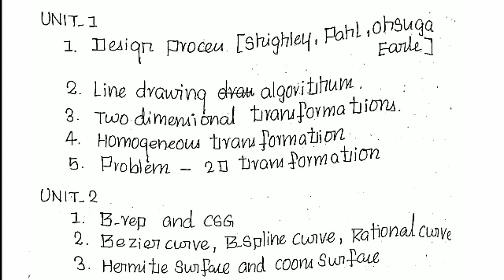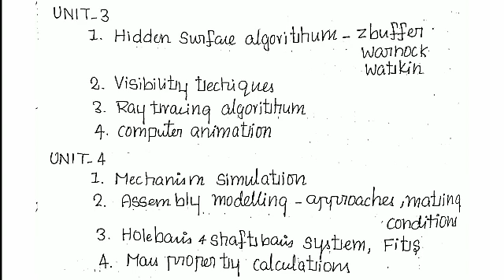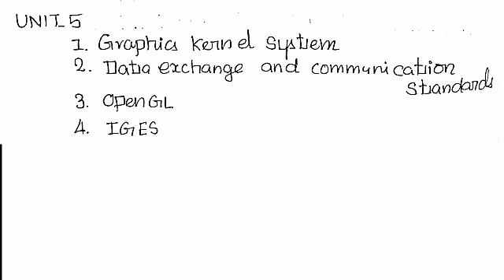ME6501 | COMPUTER AIDED DESIGN | MOST EXPECTED QUESTIONS | MECHALEX | ANNAUNIVERSITY QUESTIONS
🎓 MECHALEX
🎓 Educational Forum
🎓 Ready to work for students

Happy Learning😊